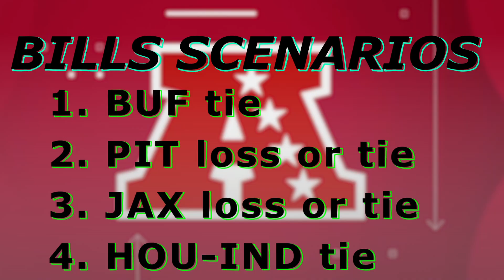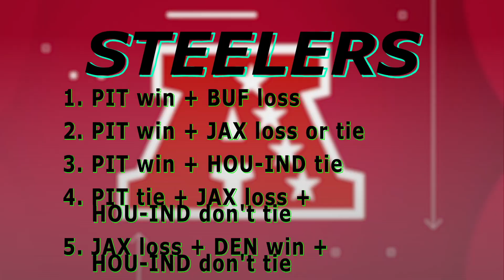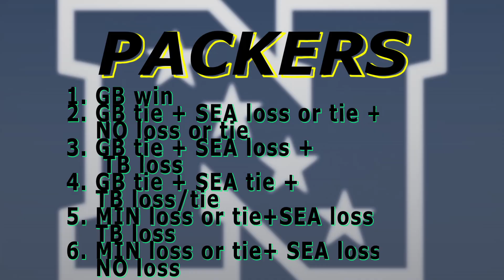CRAZY NFL Playoff Scenarios (YOUR Week 18 Guide)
In this video, we will explain every single NFL playoff scenario for every single team involved. Week 18 of the NFL has many games to watch but after watching this video you will know which ones to tune into. This will be your week 18 guide. The NFL playoff picture will be clear after this weekend.

Outro music
 Me and the Fam (Instrumental Version)  by: NBHD NICK